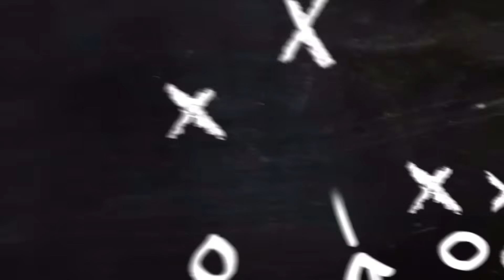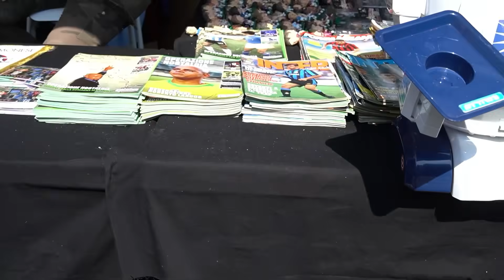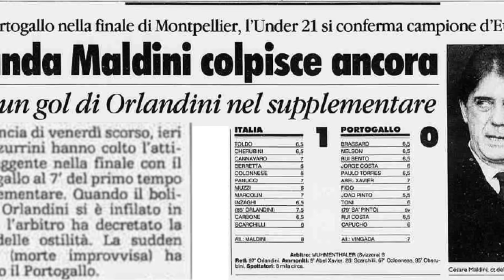Operazione nostalgia: il racconto del raduno di Novara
Il racconto delle emozioni vissute durante il raduno di Operazione Nostalgia.
Una giornata all'insegna del romanticismo ed, ovviamente, della nostalgia.